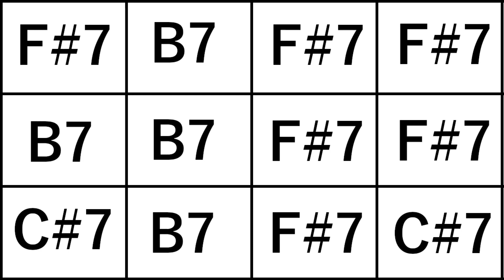TEXAS SHUFFLE BLUES GUITAR BACKING TRACK IN F#